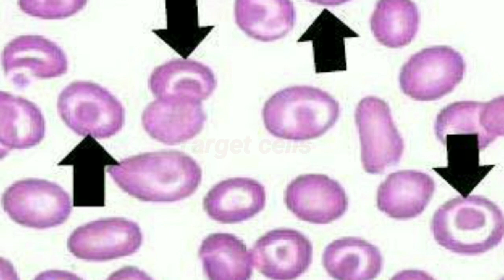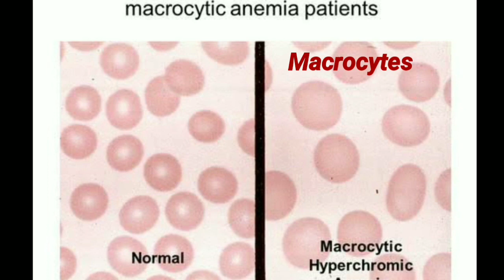All cbc morphology | type of anemia | how to identify rbc morphology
All cbc morphology ,
type of anemia,
how to identify rbc morphology,
target cell under microscope,
sickle cell anemia in hindi,
sickle cell under microscope,
anemia in hindi,
anemia symptoms,
tear drop cell,
anemia treatment,
anemia ke lakshan,
anemia in pregnancy,
rbc morphology in hindi,
abnormal rbc morphology,
rbc morphology,
normocytic normochromic,
macrocytes,
pencil cell

   tanupath